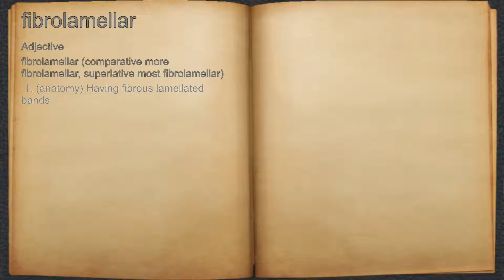What does fibrolamellar mean?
A spoken definition of fibrolamellar.

Intro Sound:
Typewriter - Tamskp